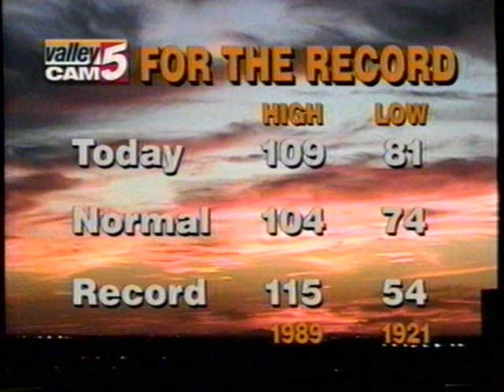6/18/1996 KPHO Channel 5 newscast *Last 2 Minutes*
Completing the 4th installment of this series (the last for now)

Only having  2 minutes of a newscast seems like a small clip, but when the newscast is only 5 minutes long its 40%. Here is 40% of the KPHO Channel 5 Newscast for Tuesday June 18th 1996

Anchor: Carol Cavazos , Sports Paul Calvisi, Weather Stu Tracy

Stories:
Weather
Tropical Storm Arthur
Minnesota's Brad Radke loses to Yankees
Cardinals beat Phillies
"Baby Backs" Play
rally for NBA Champs The Bulls
Dennis Rodman speaks